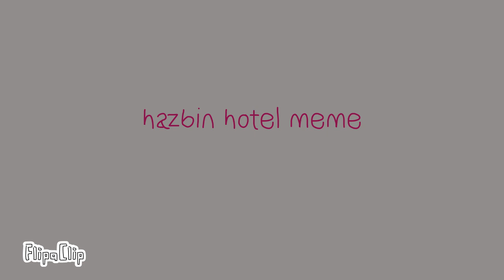Dua Lipa-Dance the night([hazbin hotel])( PRACTICE) Ft.Angel Dust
hello again, I made this little animatic in less than 5 days, so yeah, it's not good, I also took Angel's poses and made them my own
pls don't look too much at the details,  I really didn't tried 😔
song by dualipa -dance the night